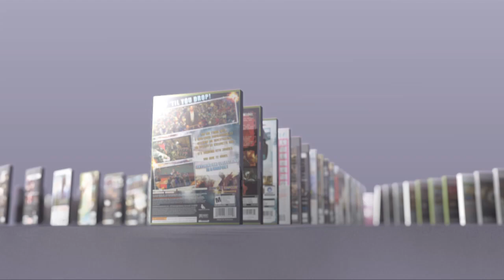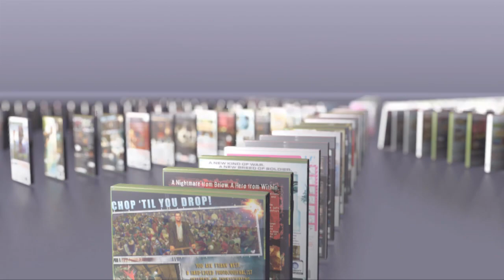New Releases 11/29/09 - 12/5/09 by GameSpot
December kicks off with James Cameron's Avatar: The Game, Rogue Warrior, MX vs ATV Reflex, and more. See the full list